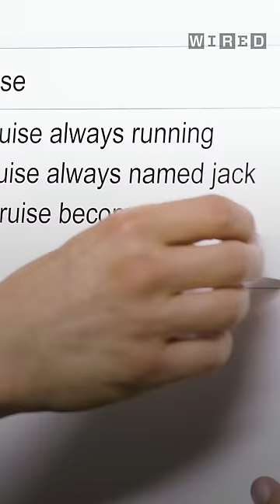Tom Cruise: Why I Started Acting & Do My Own Stunts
Tom Cruise explains why he got into acting and that yes, that really was him hanging from an airplane.